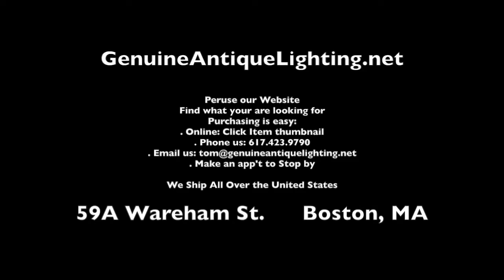(11)Sold Leaded Glass Inverted Domes from C 1905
Genuine Antique Lighting for All spaces in your Home. Own a Piece of History. Great Inventory, wonderful lighting. Unique and unusual. Jewelry for your Home.